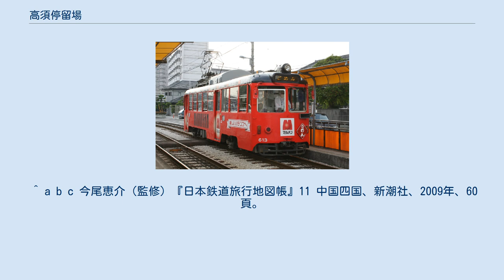高須停留場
高須停留場（たかすていりゅうじょう）は、高知県高知市高須本町にあるとさでん交通後免線の路面電車停留場。
 高須停留場は1910年（明治43年）、後免線の葛島橋西詰停留場から鹿児停留場までの区間が開通したのに合わせて開業した。
1942年（昭和17年）に停留場は一度休止されたが、10年後に復活している。
 ホームは2面あり、東西方向に伸びる2本の線路を挟んで向かい合わせに置かれている（相対式ホーム）。
線路の北側に後免町方面行きのホーム、南にはりまや橋方面行きのホームがある。
 「高須」バス停留所があり、以下の路線が乗り入れる。
 ^ a b c d e 土佐電鉄の電車とまちを愛する会『土佐電鉄が走る街 今昔』JTBパブリッシング〈JTBキャンブックス〉、2006年、100・156-158頁。
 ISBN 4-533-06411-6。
 ^ a b c 今尾恵介（監修）『日本鉄道旅行地図帳』11 中国四国、新潮社、2009年、60頁。
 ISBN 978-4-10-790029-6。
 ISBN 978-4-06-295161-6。